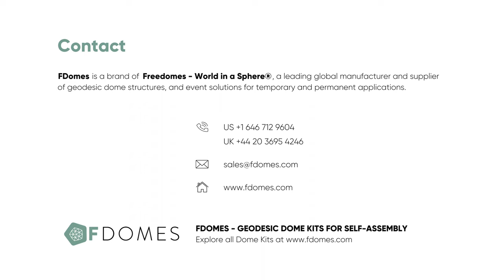FDomes Geodesic Dome Assembly: PVC Ground Cover Installation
This step-by-step tutorial shows how to install a PVC Ground Cover in FDomes Glamping. As the FDomes structures have been designed for self-assembly, this video guide you through the process to make it quick and easy.

If you have any additional questions, please contact your FDomes Representative or send a direct email to . We will be happy to help!

Please note: This tutorial refers to installing the FDomes Glamping, a geodesic dome manufactured by FDomes, and it does not apply to products provided by other companies.